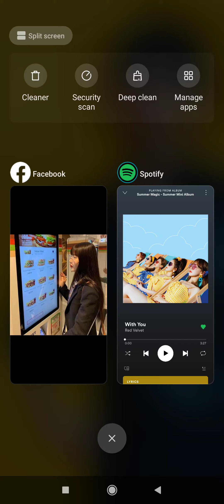Let' do camera roll Joy + BGM ( screen recorder version )